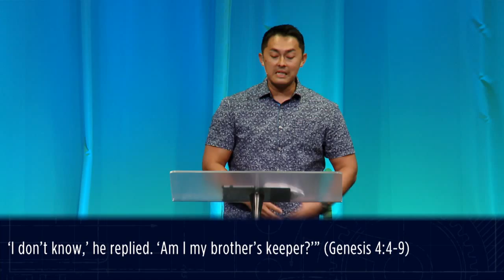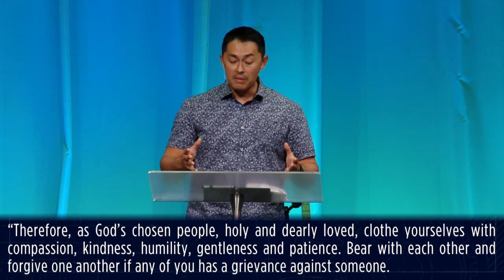'You Mad Bro?' - Pastor Billy Lile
'Blueprint: Discovering God's Design for Relationships' - August 30, 2015